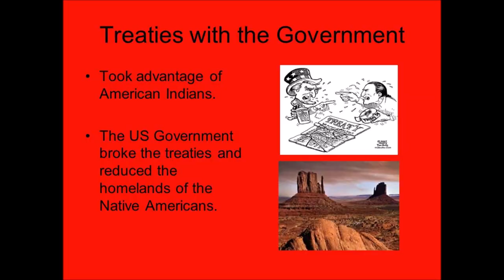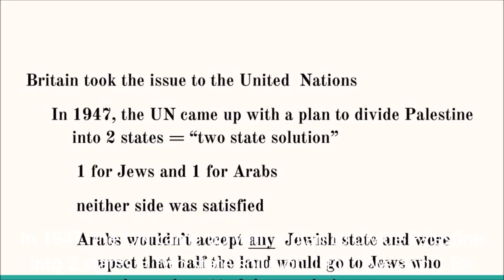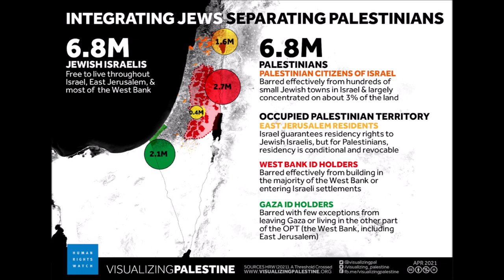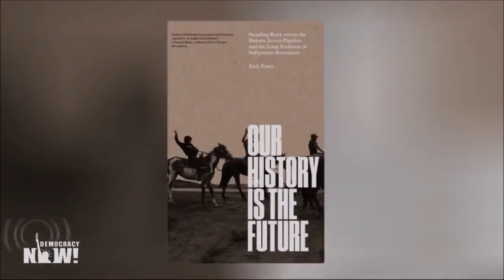Eerie Similarities how Native Americans and Palestinians were Colonized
Native Americans and Palestinians share similar colonial and imperialist experiences with their respective colonizer. Israeli is making current Palestinian territory such as West Bank resemble a Native American Concentration Camp of the late 1800's that became today's Native American Reservations. Please support Palestinian Two State Solution and Native American Land Back.